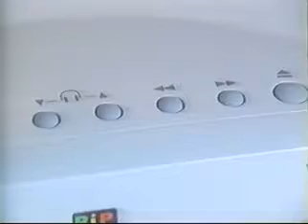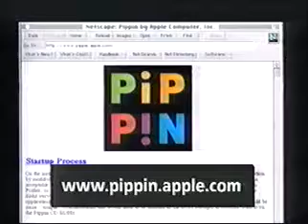Apple Pippin Promo Video (Pt. 2)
Part two of a promo video Apple made to promote their Pippin platform.